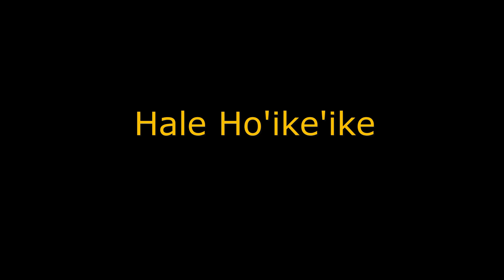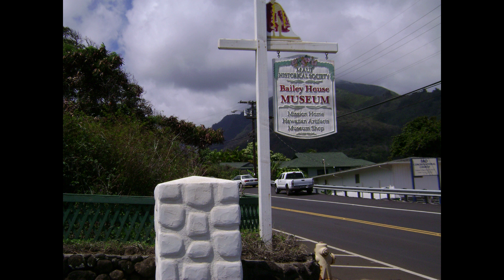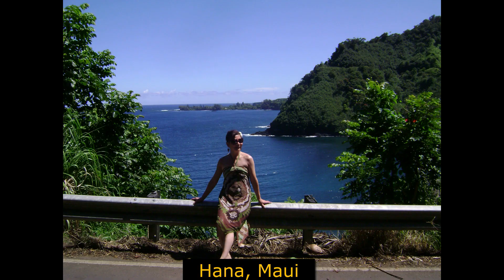Our 2012 Trip to Beautiful Maui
This video is about our 2012 Trip to Beautiful Maui.  My wife took all of the pictures in the video.  Enjoy the video and mahalo for watching.